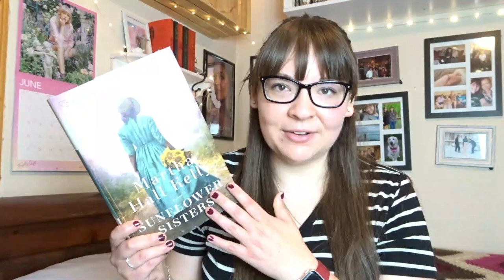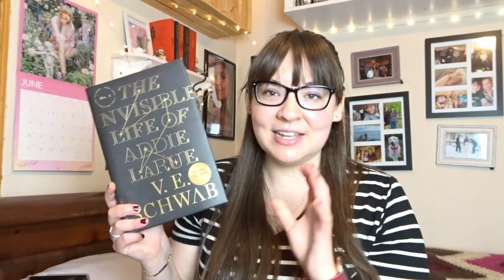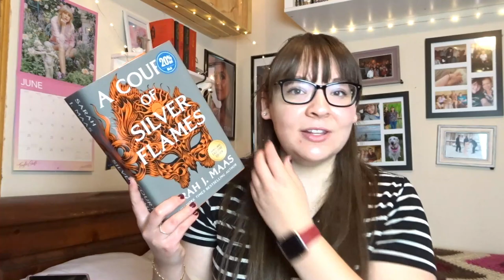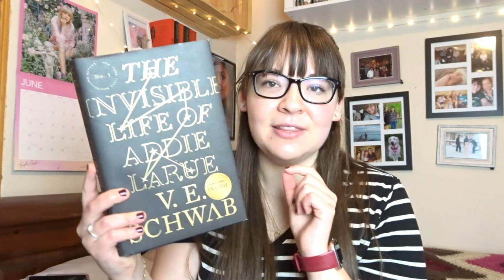Mid Year Book Freak-out Tag | 2021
Questions!

 1. Best book you’ve read so far in 2021.
2. Best sequel you've read so far in 2021.
3. New release you haven't read yet, but want to.
4. Most anticipated release for the second half of the year.
5. Biggest disappointment.
6. Biggest surprise.
7. Favourite new author. (Debut or new to you)
8. Newest fictional crush.
9. Newest favourite character.
10. Book that made you cry.
11. Book that made you happy.
12. Favourite book to film adaptation you saw this year.
13. Favourite review you've written this year. (Booktube version: Favourite video you have done so far in this year)
14. Most beautiful book you've bought so far this year (or received)
15. What books do you need to read by the end of the year?

Letterboxd: @lexiedm14